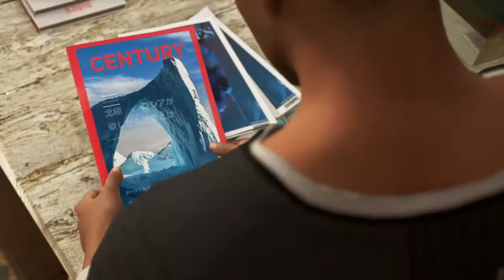Detroit: Become Human＃3 「画家」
初見ではなく２周目のプレイ動画です。

コナーでは死亡エンドを選択、マーカスとカーラは最善と思われる選択をしていきます。